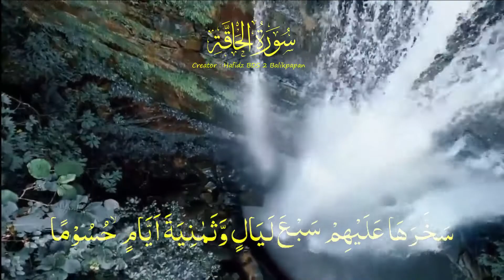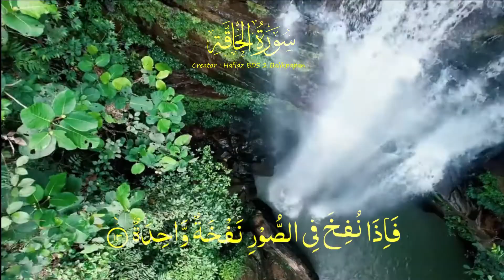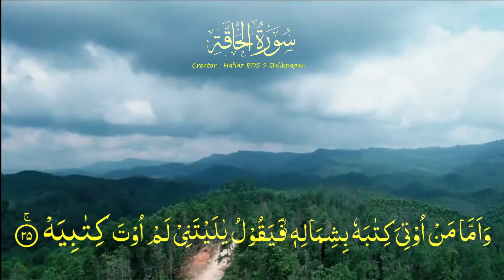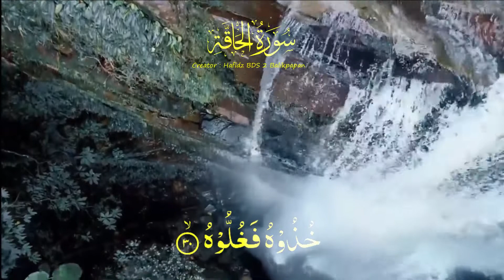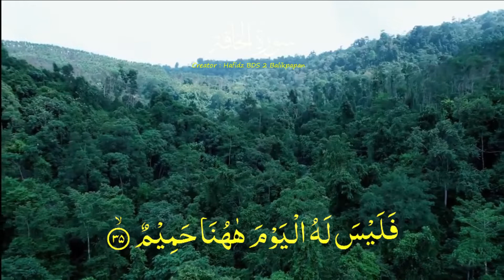AIR TERJUN TEMBINUS di IKN NUSANTARA, Objek Wisata Alam yg Memukau di KIPP IKN NUSANTARA( Al Haqqah)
Terima kasih videonya Pak Dian, drone dji mavic air 2s mantap sekali , semoga Barokah & sukses selalu. untuk menuju lokasi ini ( Air terjun Tembinus ) dari dari Titik Nol sekitar 45 Menit menggunakän Motor Lanjut berjalan kåki sekitar 150 meter

Air Terjun Tembinus, Objek Wisata Alam yang Memukau diPenajam Paser Utara

Provinsi Kalimantan Timur merupakan salah satu wilayah yang berada di pesisir timur Pulau Kalimantan, Indonesia. Provinsi ini menempati urutan keempat setelah Provinsi Papua, Kalimantan Tengah, dan Kalimantan Barat dalam daftar urutan provinsi di Indonesia berdasarkan luas wilayahnya. Provinsi yang mengalami kenaikan tren semenjak adanya rencana pembangunan ibukota baru ini memiliki kontur wilayah yang beragam. Hal tersebut membuat wilayah ini memiliki ragam obyek wisata yang menarik untuk dikunjungi, salah satunya Air Terjun Tembinus atau yang kerap juga disebut sebagai Niagara Tembinus.

Obyek wisata air ini dapat menjadi salah satu tempat yang wajib anda kunjungi saat bertandang ke Kalimantan Timur. Tempat ini menawarkan berbagai hal yang dapat memberikan pengalaman baru yang mengesankan. Untuk mengetahui lebih lanjut mengenai tempat wisata yang hits ini, mari lihat video berikut.